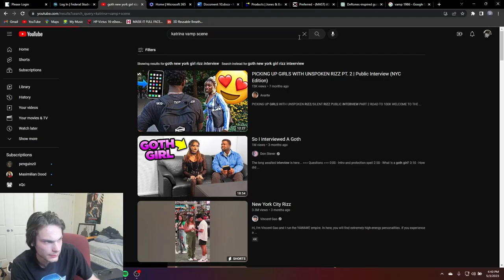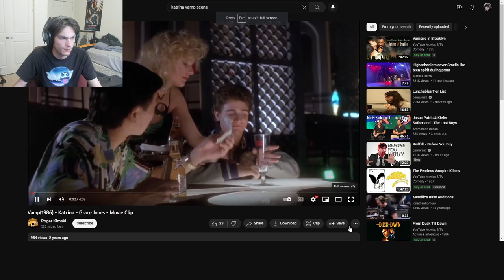The WORST Vampire Movie Ever (Vamp 1986)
Vamp" is a 1986 cult classic horror-comedy film directed by Richard Wenk. Set in the gritty streets of a neon-lit Los Angeles, the movie follows two college students, played by Chris Makepeace and Robert Rusler, as they venture into a seedy part of town to find a stripper for their fraternity party. What they encounter is a world inhabited by vampires, led by the sultry Grace Jones in a mesmerizing performance. Filled with dark humor, stylish visuals, and an '80s soundtrack, "Vamp" is a unique blend of horror and comedy that has earned its place as a beloved cult favorite among fans of the genre.

Edited by Semo and co edited/produced by me